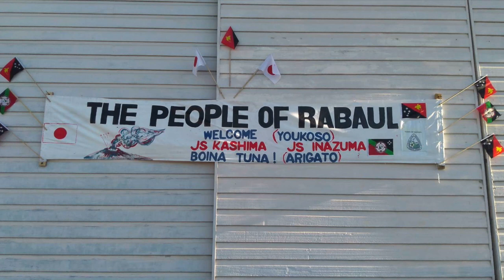Yukari Miyake sings National Anthems of Papua New Guinea and Japan @ Rabaul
Click↓↓ and get more information about her, written in English, poor however(^^;
 Japan Training Squadron visited Rabaul, Papua New Guinea, 26-29 September 2019, and in the evening of the day of their arrival there, there held onboard reception on the Flag ship "Kashima".
Yukari Miyake sang National Anthems of both nations at the reception as she did in every port ever visited. The title and lyrics are as follow.

"O Arise, All You Sons"
O arise all you sons of this land,
Let us sing of our joy to be free,
Praising God and rejoicing to be
Papua New Guinea.
Shout our name from the mountains to seas
Papua New Guinea;
Let us raise our voices and proclaim
Papua New Guinea.
Now give thanks to the good Lord above
For His kindness, His wisdom and love
For this land of our fathers so free,
Papua New Guinea.
Shout again for the whole world to hear
Papua New Guinea;
We're independent and we're free,

I edited this video from the original one uploaded by "Deca" san, who now lives in Rabaul. Photos used in this video are a part of many pieces also uploaded by him.
Do visit his photo site from link down.
2019年9月26日から29日にかけて、日本国練習艦隊は、パプアニューギニアのラバウルを訪問しました。おそらく入港当日の夕刻に開催された、旗艦「かしま」艦上でのレセプションでは、これまでの各寄港地でもそうであったように、両国の国歌を独唱されました。パプアニューギニア国歌のタイトルと歌詞（邦訳）は以下のとおりです。

「すべての者よ、立ち上がれ」
ああ　立ち上がれ　この土地に生きる全ての息子
私たちの喜びを歌うよ
神を賛美し歓喜し
パプアニューギニア
山から海に名を叫び
我々の声を上げると宣言しよう
良い　主に感謝する
彼の優しさは 知恵と愛
父親たちの　土地に
また 全世界に叫べ
私たちは独立しており 自由

　この動画は、ラバウル在住の「でか」さんがアップしてくだっさった元動画から編集させていただきました。動画に使用されている写真は、「でか」さんがアップされた多くの写真のほんの一部です。「でか」さんのフォトサイトもぜひ訪ねてみてください。
また、三宅由佳莉さんや海上自衛隊音楽隊のファンの皆様は、私のブログの方へも是非お立ち寄りください。